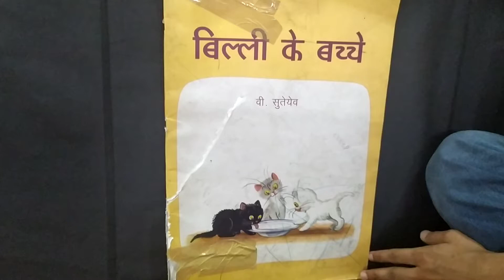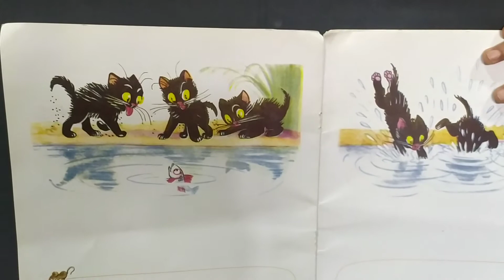Story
Billi ke bacche